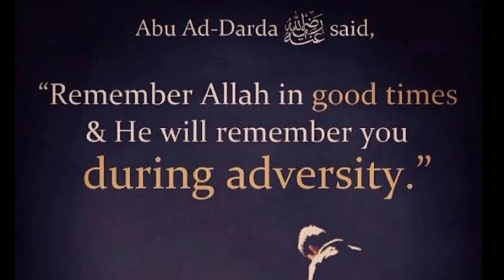BEST MUTTON LASUNI STEW | DHABA MUTTON STEW | DHABA ORIGINAL RECIPE EASY